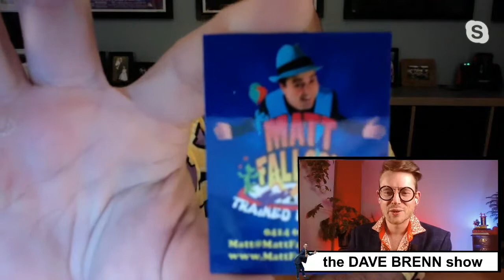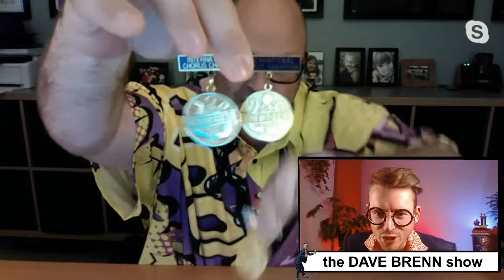Christopher Lyle Nails a BALLOON to his FACE!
Today on The Dave Brenn Show, we might find out if Christopher is so desperate for attention he is willing to risk his life to do something ridiculous! (SPOILER, he IS)